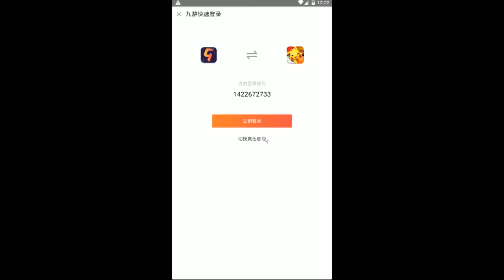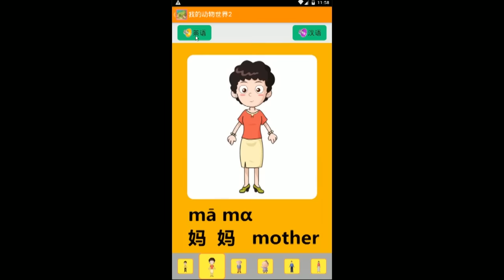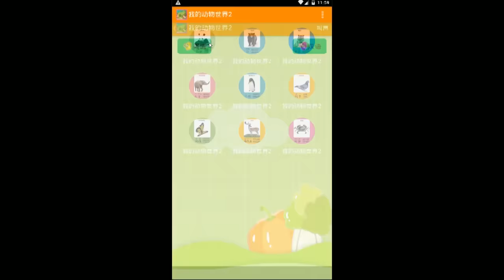[Vinesauce] Vinny - Android Trash 9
This time we explore the trash of the chinese app store which is seemingly plagued by bootleg Pokemon games and many more weird stuff.